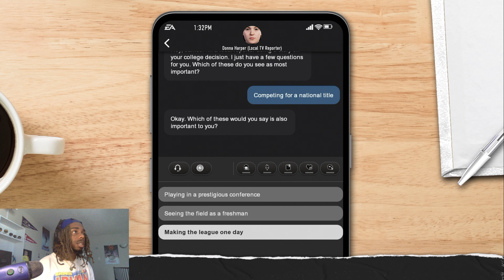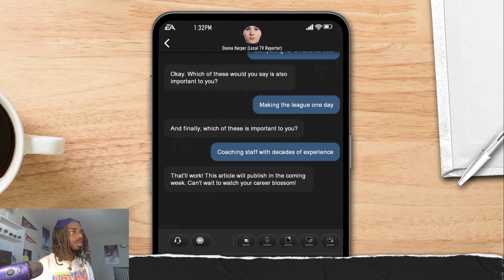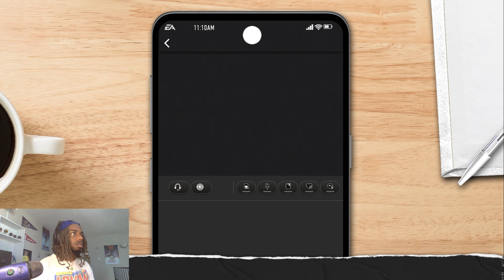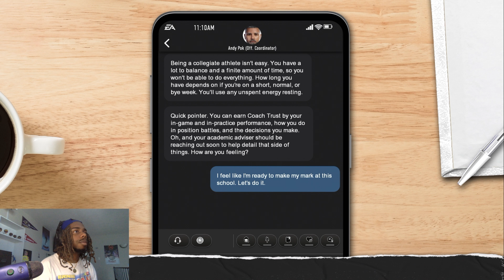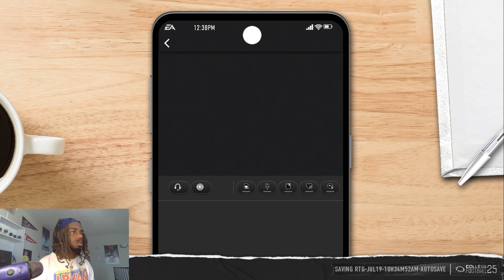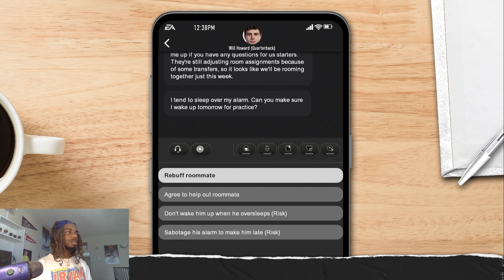SNAKING MY TEAMMATE SO I CAN GET REPS AS QB1 🐍 Week 1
FOLLOW MY ROAD TO GLORY🏆 UP TO MY JUNIOR SEASON.
I'll be uploading daily my weekly schedule. If this is your first time on my channel please like my videos so others can 👀 And don't forget to subscribe and turn on the 🛎️ so you're notified every time I post ✅